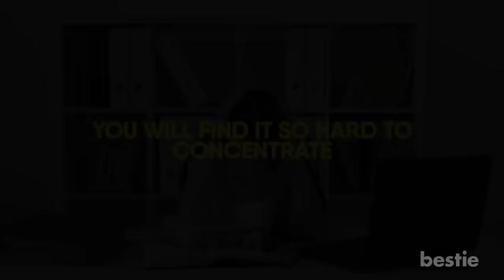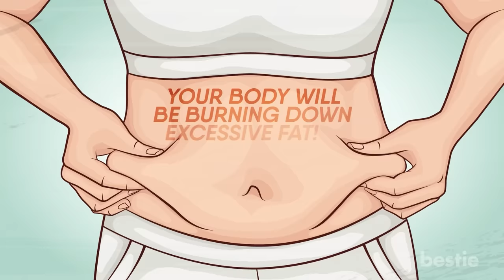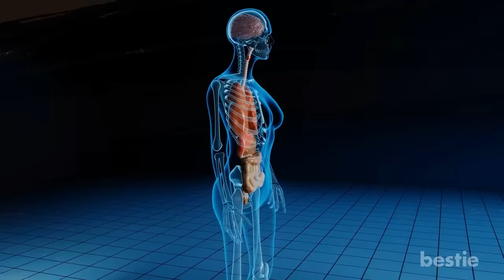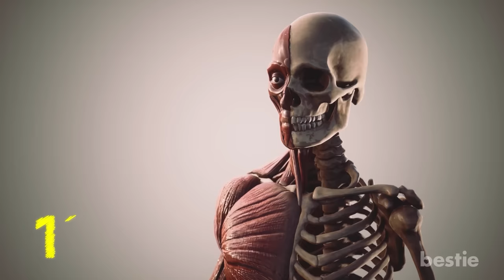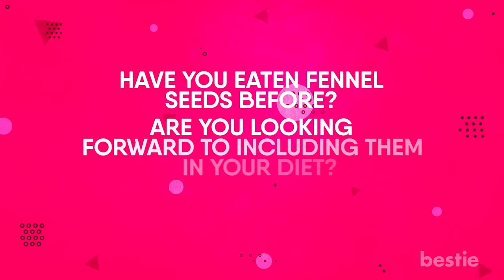सौंफ का पानी पीने के जबर्दस्त फायदे!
Hello Viewers! Bestie channel में आपका स्वागत है। क्या आज आपने अपनी green tea ली?

अगर नहीं, तो आज हम एक और healthy tea की बात करेगे, जो flavored drink की तरह भी काम करती है। आप इसे गर्म चाय की तरह ले सकते हैं, या रेफ्रिजरेटर में mixture को ठंडा कर सकते हैं।

हम Fennel water की बात कर रहे हैं। इसका शरीर पर अद्भुत प्रभाव पड़ता है। Fennel water से नींद अच्छी आती है, metabolism बढ़ता और digestive system शांत रहता है! आज के वीडियो में हम उन 11 अद्भुत चीजों की बात करेंगे, जो रोजाना सौंफ का पानी पीने से शरीर को फायदा पहुंचाती हैं।